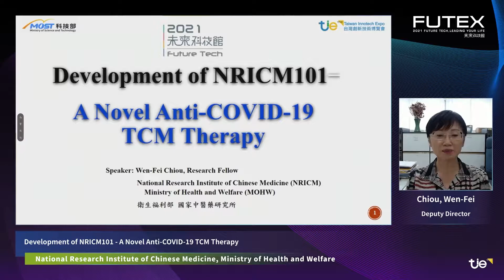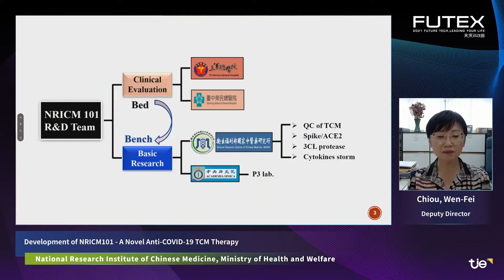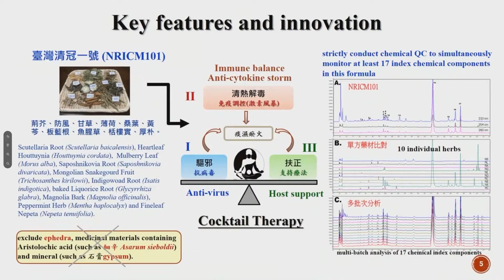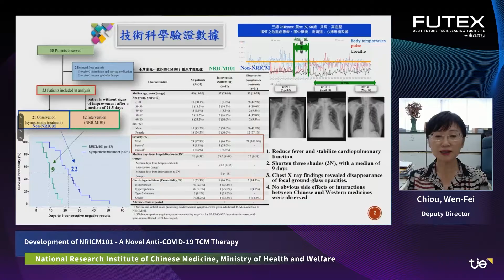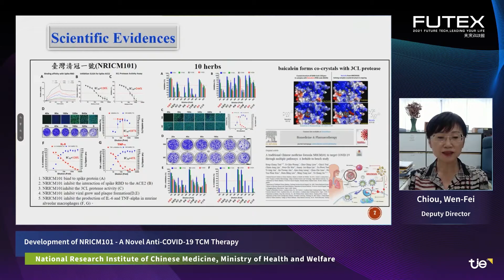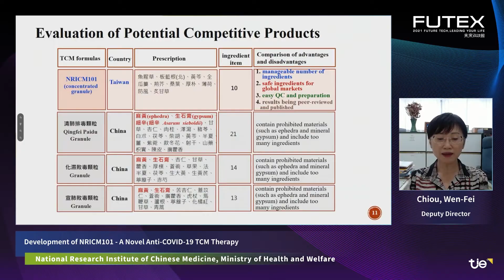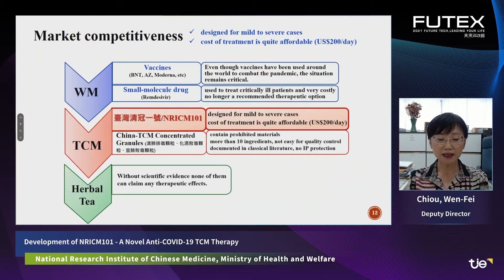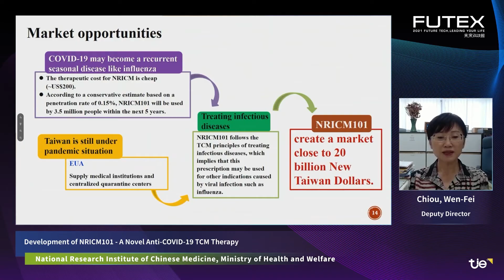FUTEX2021－Conference：Anti COVID 19 TCM- NRICM101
2021未來科技館:新中藥複方「臺灣清冠一號（NRICM101）」研發策略與成果
FUTEX2021 - Conference: Development of NRICM101 - A Novel Anti-COVID-19 TCM Therapy

了解技術詳情可至攤位洽詢Know more about the Technology